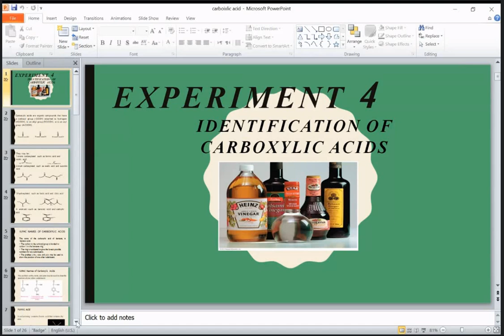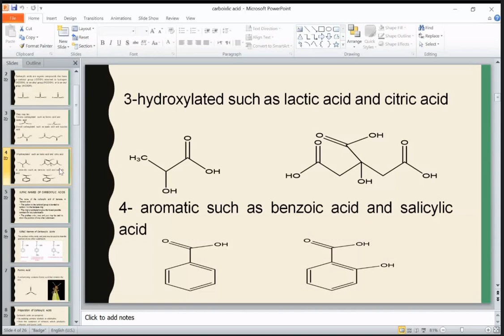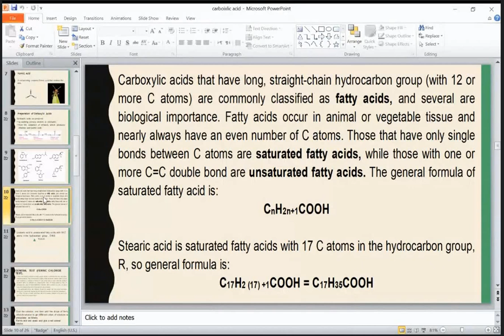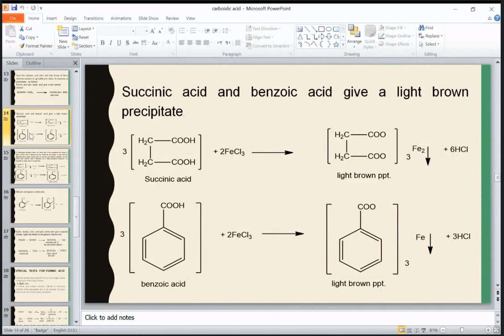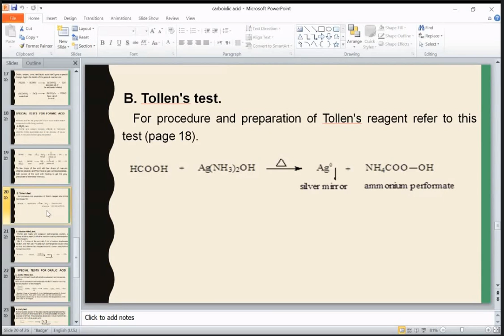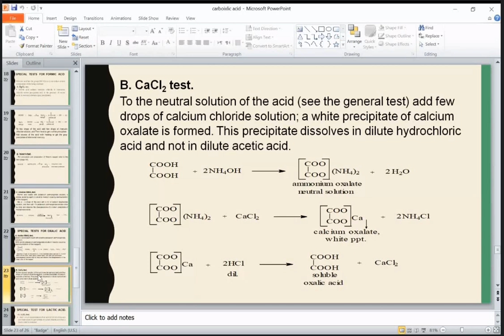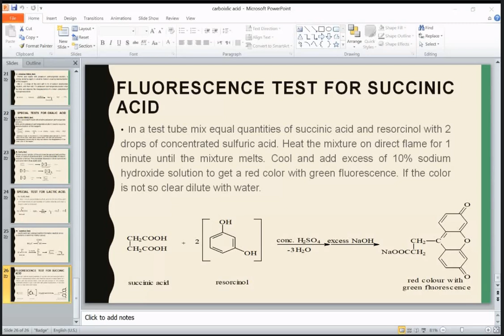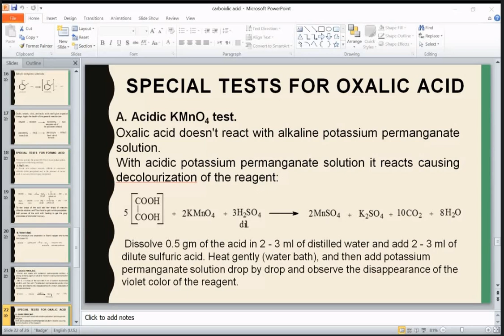عضوية عملي المختبر الخامس Identification of carboxylic acid